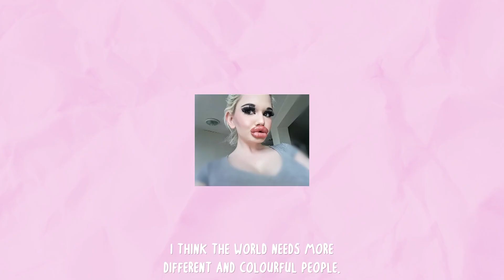Why I Want The World's Biggest Lips - The Positivity Fix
Andrea Ivanova wants to have the world's biggest lips. This is her story.